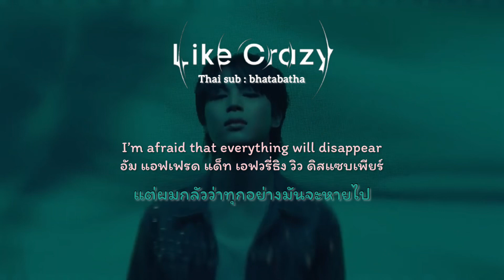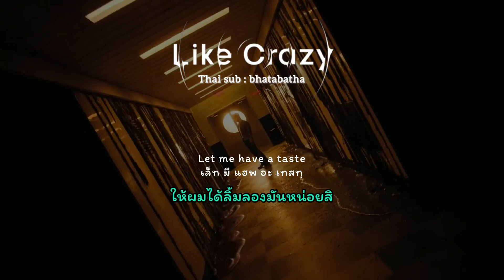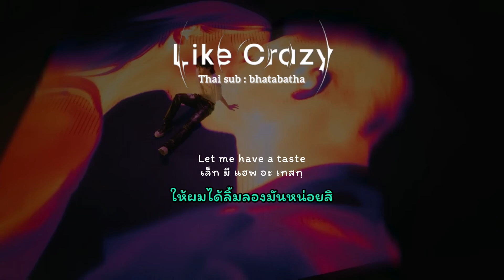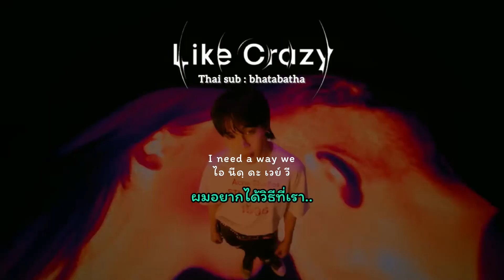[THAISUB/ ไทยซับ] 지민 (Jimin) ‘Like Crazy’ | bhatabatha